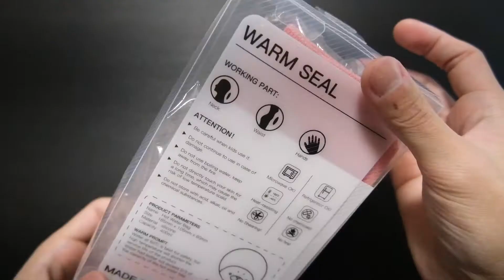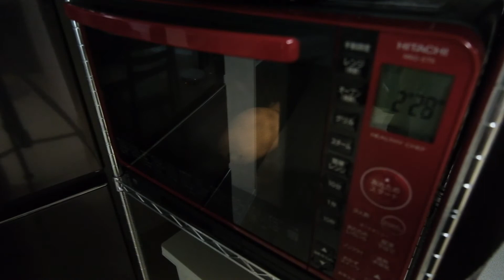電子レンジで温められる！かわいいアザラシ湯たんぽ / Seal Hot Water Bag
寒いですね…。防寒対策、防寒グッズ！ゆたんぽです。
水を入れてレンチンして温めます。ちなみにこの子・・・冷温兼用らしい。アザラシさん！

おもしろアイテムや可愛い物、『楽しい！なにこれ！こんなのあるの！？』好奇心揺さぶるグッズ〜素敵な商品・雑貨など幅広く紹介していきます🎉

湯たんぽ シリコン 注水式 レンジ加熱 かわいい 小さめ アザラシ